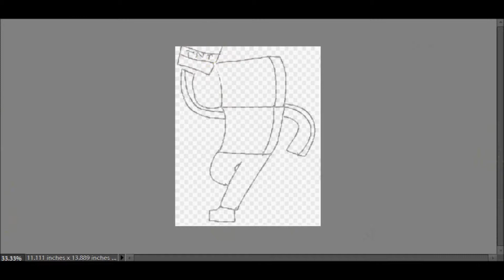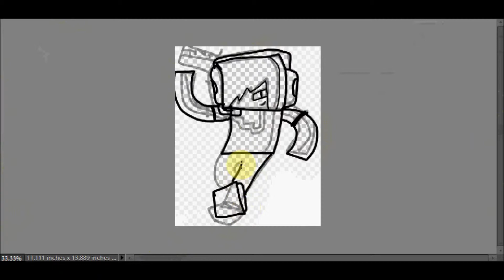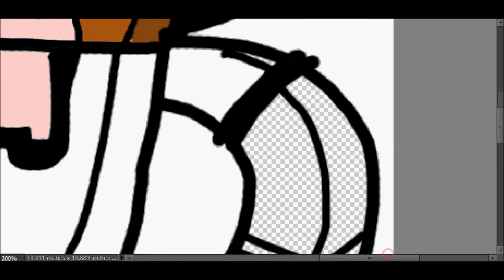Deadlox Speedart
Music Supplied by Monstercat:
Artist Name: Project 46
Video Link: No One (feat. Matthew Steeper)